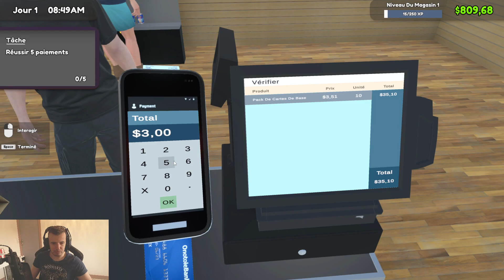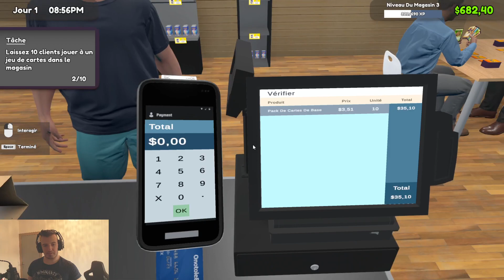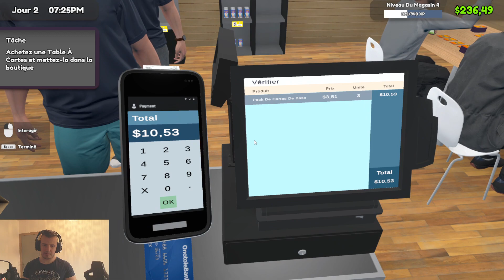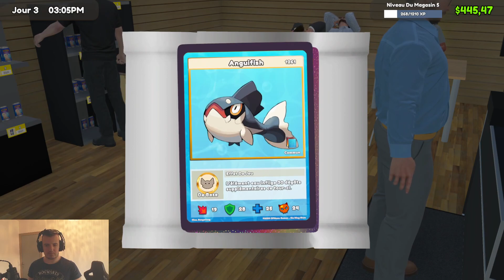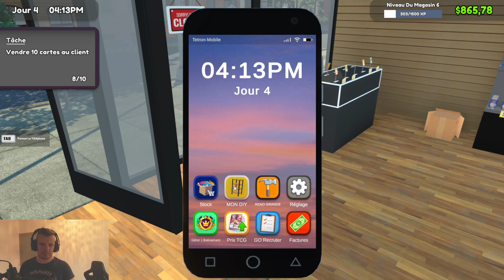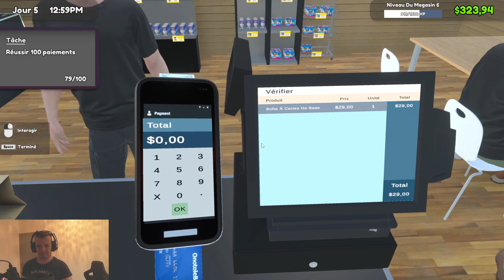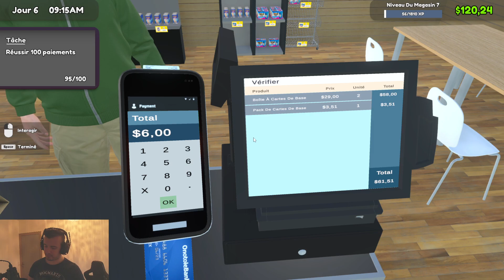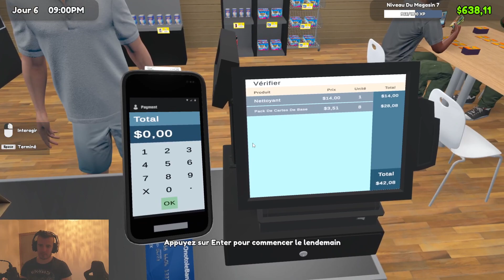Un nouveau Supermarket / tcg card shop simulator Part 1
/ discord  XFZNCwHSxa
/ raptors_gaming_
 / raptors_sigma

Vous souhaitez louer un serveur pour vos besoins de gaming ??
Nous sommes fiers de vous faire profiter de notre lien d'affilié chez G-Portal * Un hébergeur de feu que nous aimons beaucoup, facile d'utilisation, stable, et de qualité, avec un staff à l'écoute et très réactif.

✶✶✶✶✶✶✶✶✶✶Vous voulez nous encouragez et nous aider à évoluer ?✶✶✶✶✶✶✶✶✶✶

✔️  Pour toutes autres demandes, merci de communiquer directement sur le discord, avec

🔷 Raptors Gaming,
ou
🔷Astéria.